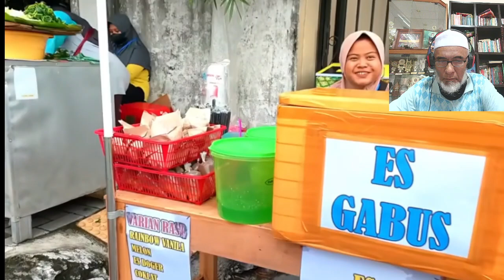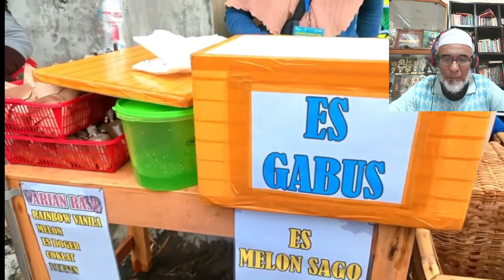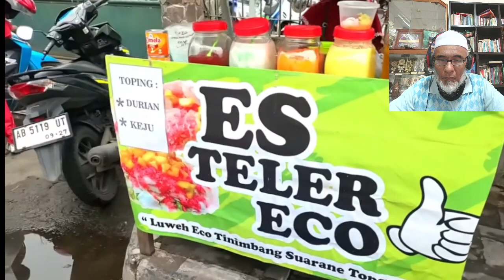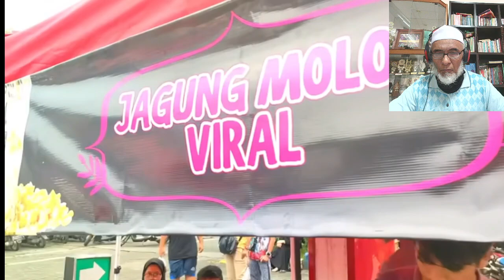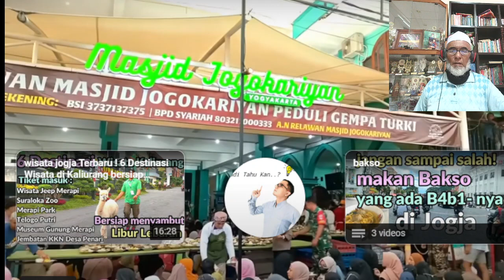Bazar Ramadhan Jokokaryan, Jogja, Indonesia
Rami sekali pengunjung hingga bersesak sesak.